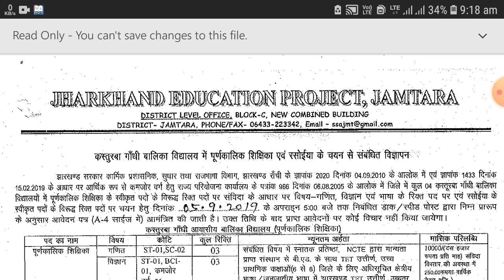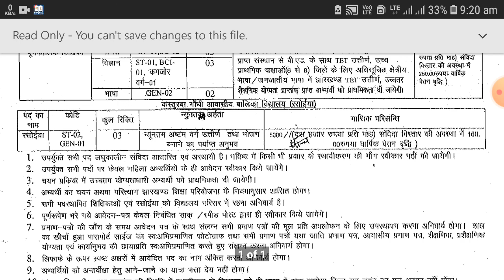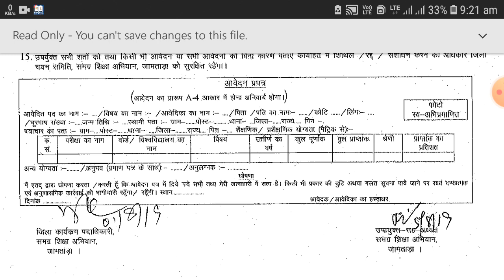शिक्षिका एवं रसोइया के लिए नियुक्ति || जामताड़ा || झारखण्ड